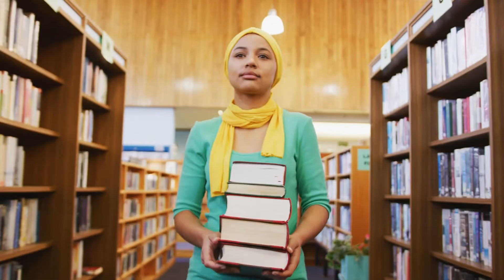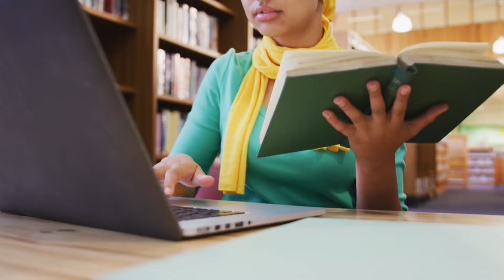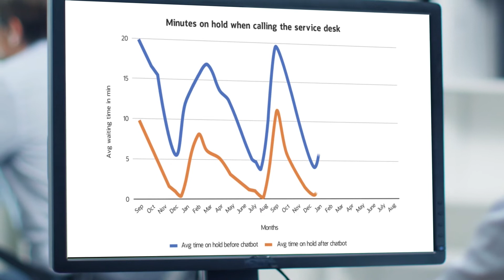Introducing Ada, an Oracle Digital Assistant chatbot that's as unique as your institution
When students have questions, they need answers quickly. Integrating a custom chatbot into your institution is one of the most effective ways to answer these questions and boost student retention. Building on Oracle's Digital Assistant technology, CY2's family of chatbots are here to help.